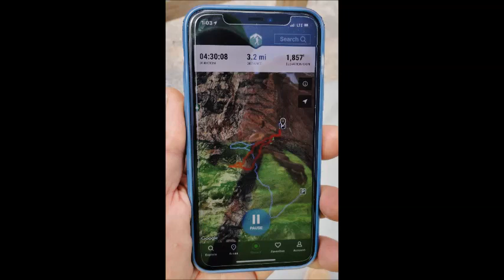Magic Mountain and Crabby Appleton Las Vegas Hike горный поход Лас Вегас